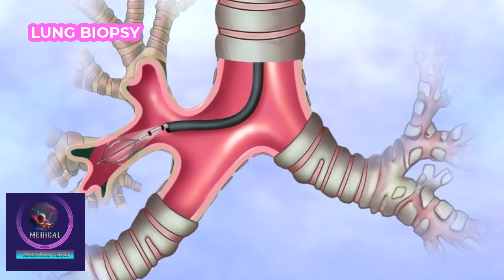Lung Biopsy Procedure | Diagnose of Lung Disease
Learn about the lung biopsy procedure, its techniques, and how it helps diagnose lung diseases. Explore preparation, recovery, and potential risks in this comprehensive animation.

A lung biopsy is a medical procedure where a small sample of lung tissue is collected to diagnose lung diseases, infections, or cancer. There are several methods to perform a lung biopsy, depending on the patient's condition and the location of the abnormal tissue.